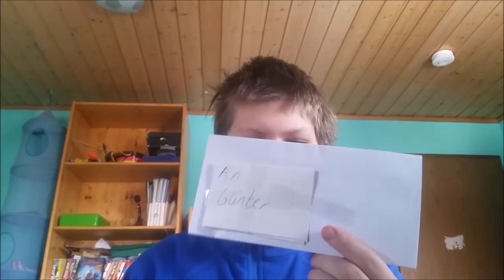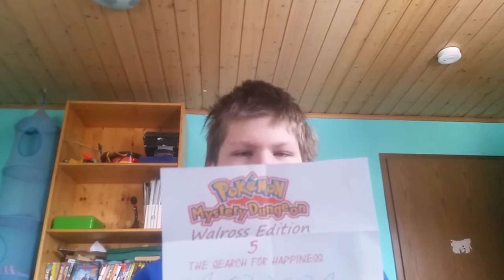Die Suche nach dem Glück? Was steckt hinter diesem Brief?